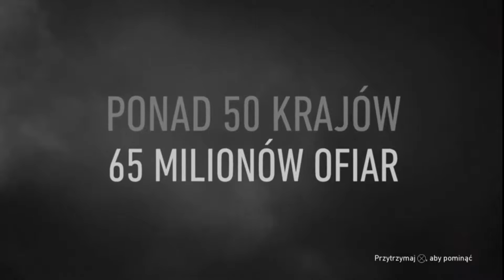Call of Duty: WWII #1 "D-Day" Normandia 6 czerwca 1944 *NAJWIĘKSZY DESANT W HISTORII*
Witam! Oto wyczekiwana i obiecana seria i jest. Mam nadzieje ,że przypadnie wam do gustu.
Podobało się? Zostaw Like i Suba na kanale =)